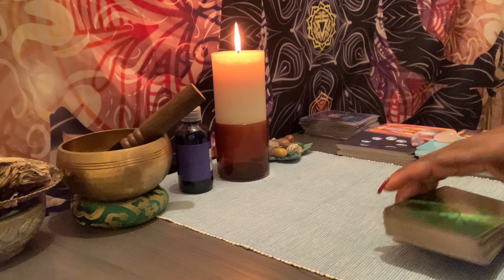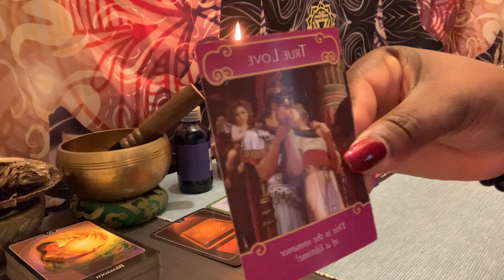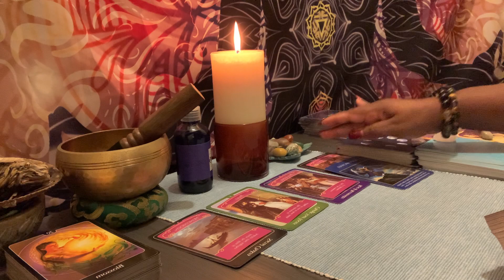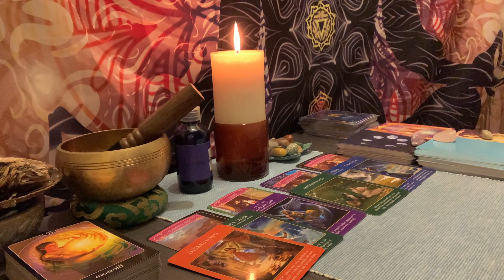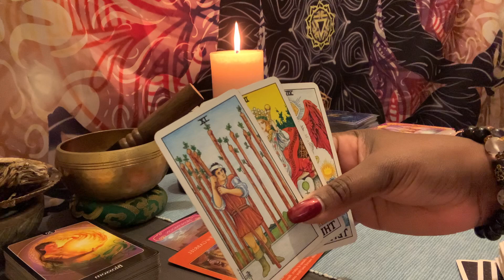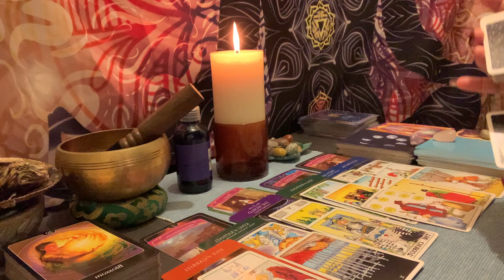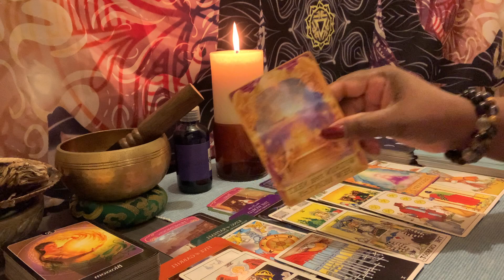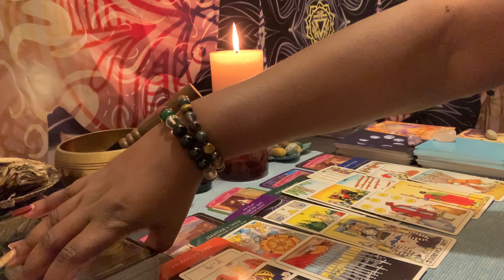~ LEO ♌️ January 2021 THEY SEES YOU AS THEIR **EMPRESS THEY’RE READY TO PUT A RING ON IT